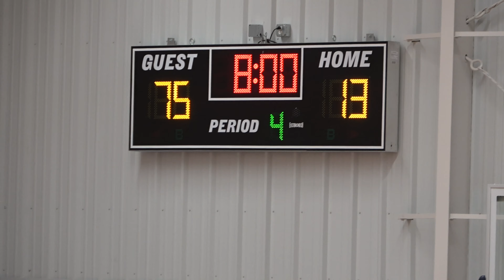2020 GRPA District Tournament Game One 12U Smyrna at 12U Rome Floyd